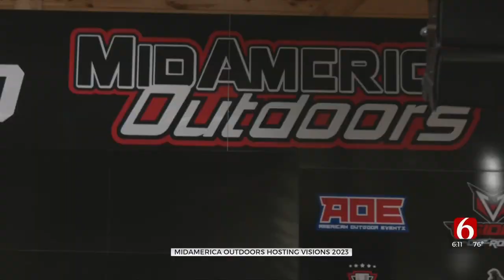Event Park In Jay Prepares For Off-Road Racing Festival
An outdoor event center in Jay is getting ready to host one of the country’s biggest off-roading events. In a few weeks, tens of thousands of people will be headed to MidAmerica Outdoors in Jay for Visions 2023.